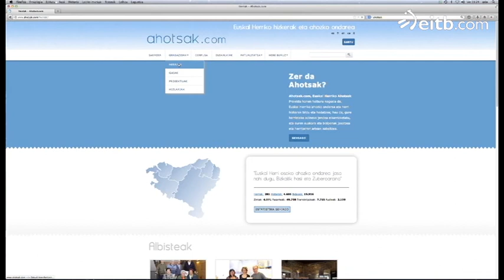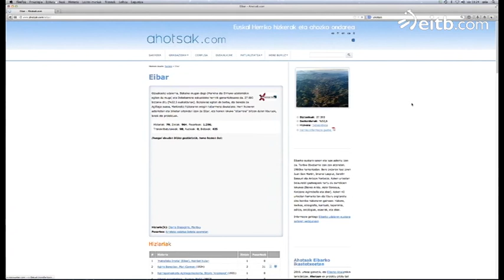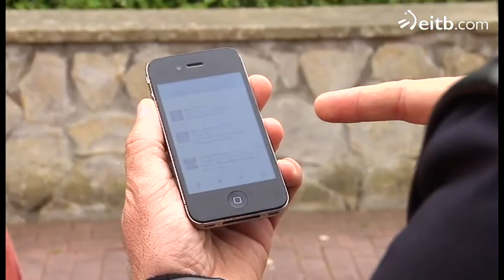'Ahotsaken helburua ahozko ondarea eta herri hizkera jasotzea da'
Ahotsak proiektuak izugarrizko lana egin du euskararen ahozko ondarea biltzen eta hedatzen. Aintzane Agirrebeñarekin hitz egin dugu.